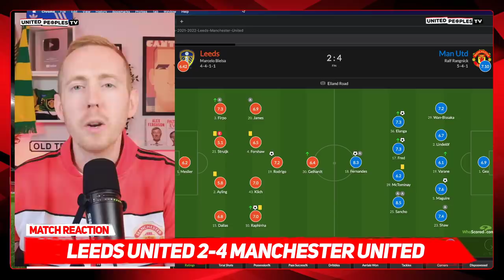LEEDS SILENCED: RANGNICK'S SUPER GAME MANAGEMENT! | Leeds 2-4 Manchester United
What a game. What a result for Manchester United. Pure chaos, old school chaos but 4 goals and 3 vital points. Ralf Rangnick's game management changed that for us, Fred and Elanga both scoring. What a moment for Elanga to celebrate by shushing Elland Road, superb. Bring on Atletico Madrid after that...so long as we don't defend like we did for 10 minutes in that second half.